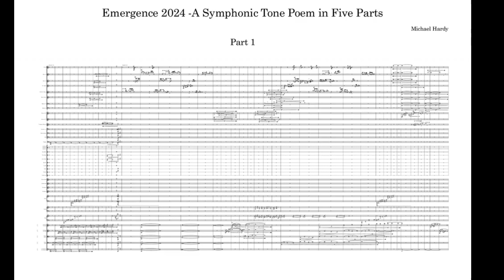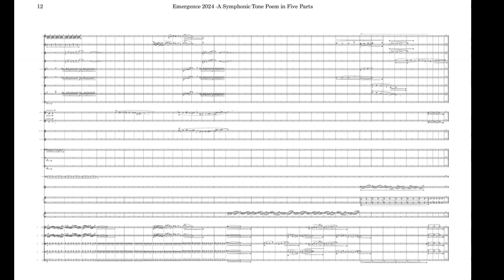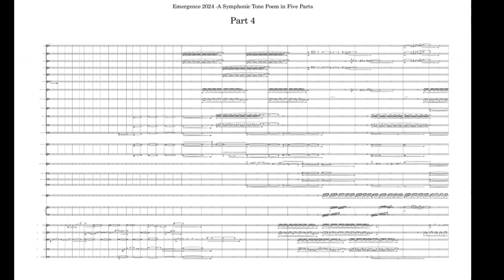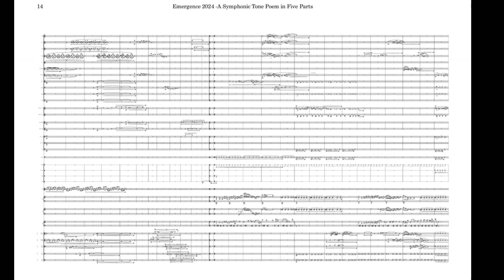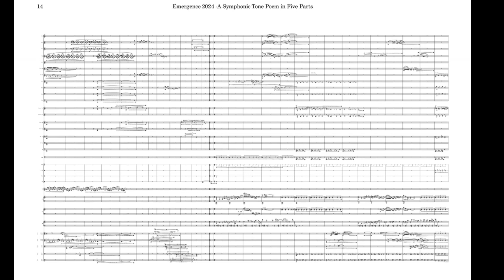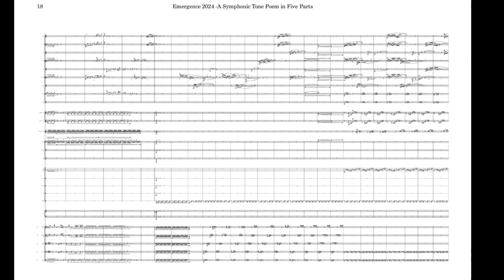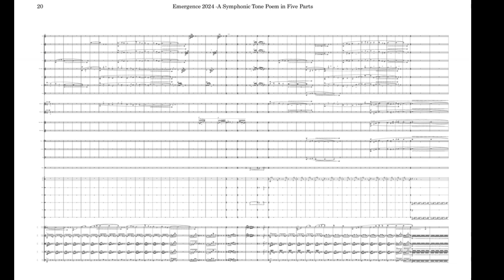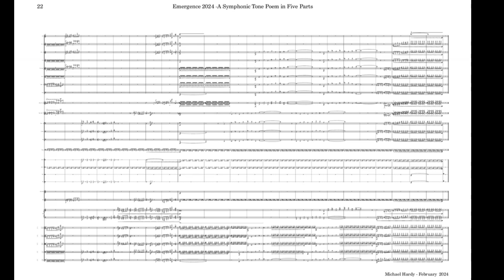Michael Hardy Emergence 2024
A five part symphonic tone poem written between November 2023 to February 2024.

Scored for triple woodwinds, four horns, three trumpets, two tenor and one bass trombone, tuba, percussion, piano, harp and strings.